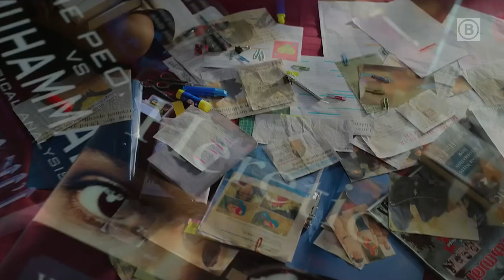DEZE FILM is uit de BIOSCOOP GEHAALD | Omroep Brabant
De omstreden film The Kerala Story is niet meer te zien in de bioscoop LAB-1, omdat medewerkers ervan werden lastiggevallen. Al het Brabantse nieuws volgen?